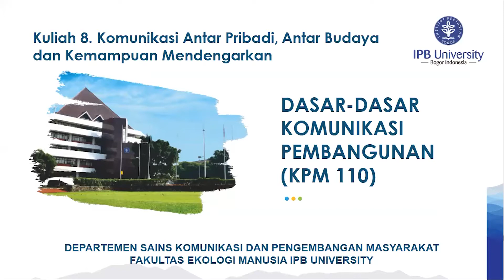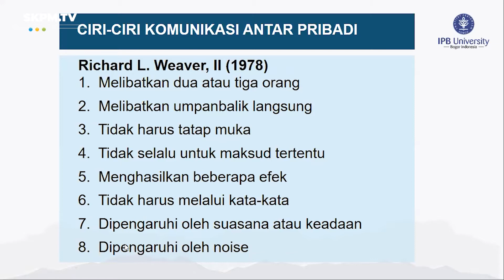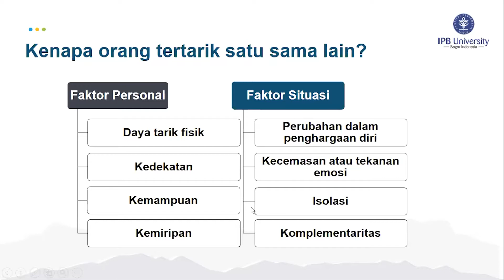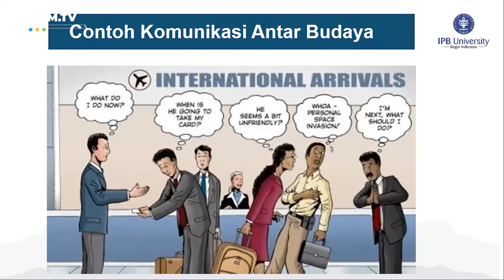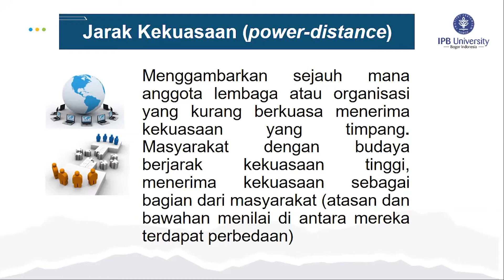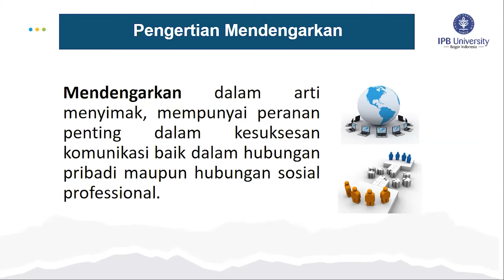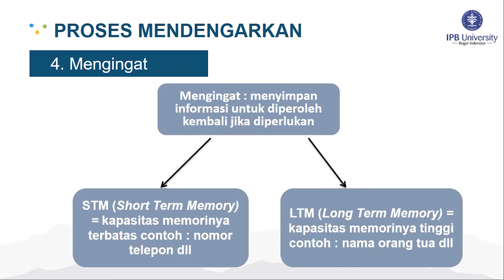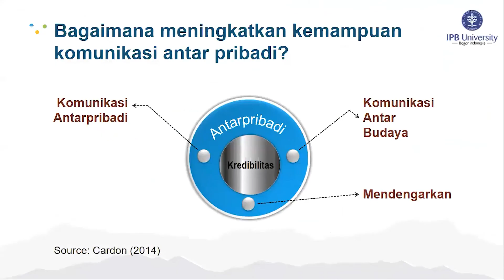KOMBANG - Komunikasi Antar Pribadi, Antar Budaya, dan Kemampuan Mendengarkan